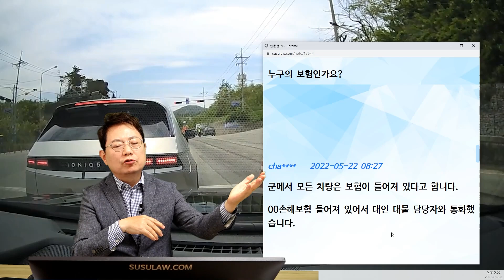15913회. 신호 대기중이었는데 자주포가 와서 쾅… 군에서 받을 수 있는 보상이 있을까요?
31148
220522 (일) 2부 생방송
자주포가 와서.. 아이쿠! ㄷㄷ

신호대기 중이던 블박차 뒤에서 군 자주포가 와서 지나가다가 후방 충돌
군에서 사과 연락 이후로 보상 관련 연락은 없음

제목 그대로 빨간불이라 멈추었고, 신호대기 중 작전중인 탱크가 제 뒷범퍼를 치고 갔습니다.

보험으로 처리하기로 하였으나, 저는 목숨을 잃을 뻔한 상황이었고, 해당 부대에서는 담당자가 사고 당일 저녁에 연락와서 죄송하다고 사과하고 그 이후로는 어떤 연락이 없습니다.

보험처리이기 때문에 보험사랑 연락하는 것이 맞지만, 군에서 사람 목숨이 위태로울 수도 있던 상황에서 너무 안일하게 대처를 하는 것 같아 많이 아쉽습니다.

옆에 탱크만 지나가도 지금 운전할 때 상당히 두려움을 느끼고 있습니다.
군에서 어떠한 보상이라도 받을 수는 없는건가요?

이 사고로 다친 사람 있나요? (누가 어딜 얼마나 다쳐 몇 주 진단인가요?)

→ 운전자인 제가 다쳤고, 통원치료 받고 있습니다.

양쪽 차량 수리비와 사고 당시 중고차 가격은 각각 얼마인가요?

→ 가격은 잘 모르겠고, 견적은 420나왔습니다.

한문철 변호사    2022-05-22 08:04
탱크사고인데 보험 처리 가능하다고 하나요?

누구의 보험인가요?

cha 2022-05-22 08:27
군에서 모든 차량은 보험이 들어져 있다고 합니다.

00손해보험 들어져 있어서 대인 대물 담당자와 통화했습니다.

* 의견 *
- 보험 들었다면, 대인, 대물 모두 보험사에서 처리, 그와 별도로 국가에서 손해 배상을 받을 수는 없음.
- 종합 보험인 경우 보험사에서 처리.
- 하지만, 군에서 한 번 더 제보자에게 진심 어린 사과를 한다면 좋겠다는 의견

정#한문철